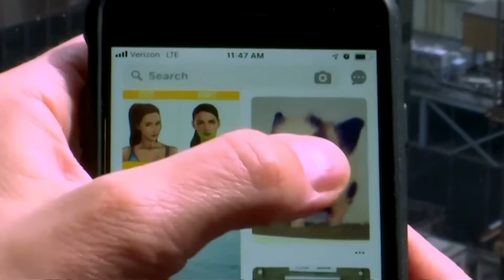PayPal in US$45 billion bid for Pinterest: Sources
VIDEO: REUTERS